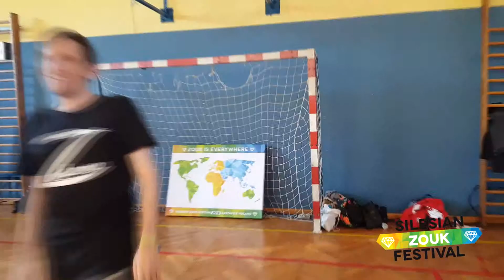Video memories of Silesian Zouk Festival 2018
We had so much fun in 2018!

Thank you so much for being with us and we hope to see you all at the 3rd edition of Silesian Zouk Festival this November! ❤️❤️❤️ Let's make this year's event unforgettable!

Production:
Krystian Domian